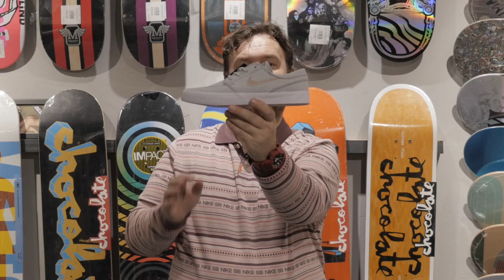Обзор Новой Поставки Nike SB!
История Nike связана с именем Фила Найта, посредственного бегуна на средние дистанции из команды Орегонского университета. В 1964 году в партнерстве со своим спортивным тренером Биллом Боуэрманом Фил Найт основал компанию, ставшую всемирной знаменитой под именем «Найк». Спортивная обувь американского производства стоила тогда всего 5 USD, однако ее качество оставляло желать лучшего. Более высоким качеством отличалась германская обувь, но стоила она в шесть раз дороже — 30 USD. Идея Боуэрмана заключалась в следующем: высококачественная обувь может быть спроектирована в США, произведена в Азии и продана в Америке по более низким ценам, чем популярные западногерманские кроссовки.

Сегодня Nike - это бренд международного уровня с огромным ассортиментом выпускаемой продукции практически для всех видов спорта. Фирменная одежда и обувь Nike – это символ спорта во всем мире. Компания производит всевозможные товары для различных видов спорта: баскетбола, бейсбола, хоккея, гольфа, сноубординга и скейтбординга. Однако на сегодняшний день Nike ничуть не уступает другим крупнейшим брендам благодаря своей активности в Интернете и поддержке миллионов поклонников марки.